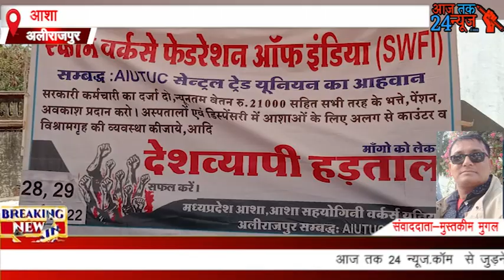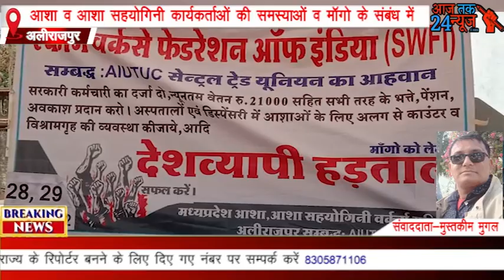संवादाता मुस्तकीम मुगल अलीराजपुर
अलीराजपुर